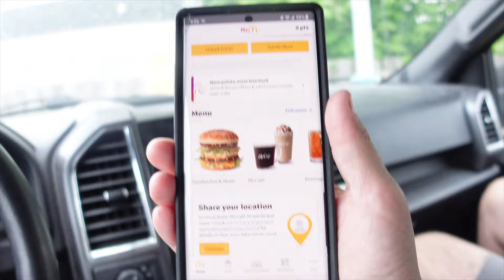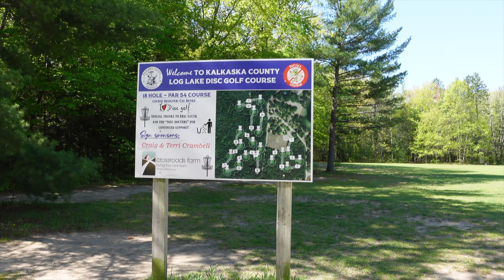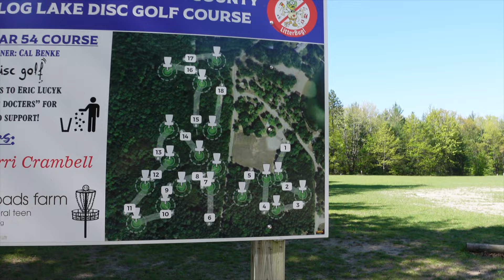Northern Michigan Trip w/Da Boyz! Mistakes were made.......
Welcome back M6 Fam! We are back with a trip up to Northern Michigan with the boys. Join us and let's have a magically blessed day!